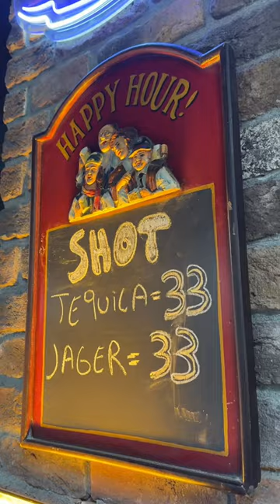UCUZA BİRA İÇEBİLECEĞİNİZ YER BULDUM! Tarantula Pub